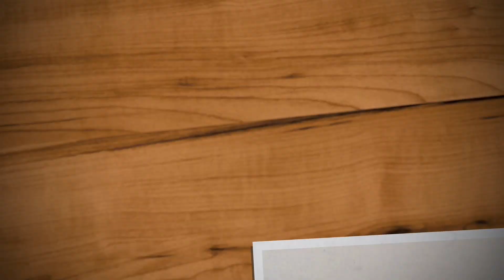ENVELOPE RAKHI Bracelet for Raksha Bandhan (Design 10)- DIY | Handmade Tutorial | राखी - 734